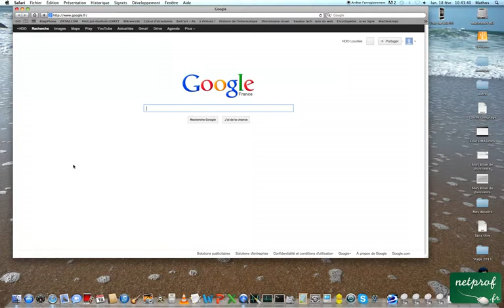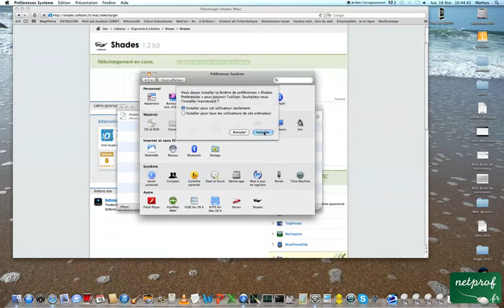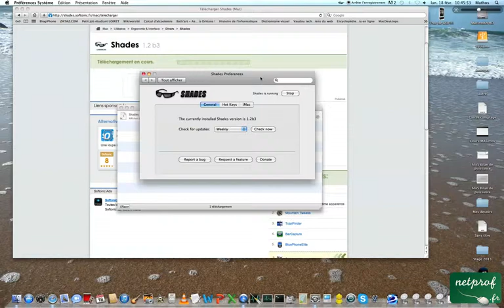Diminuer la luminosité lorsqu'on est déjà au minimum sur mac